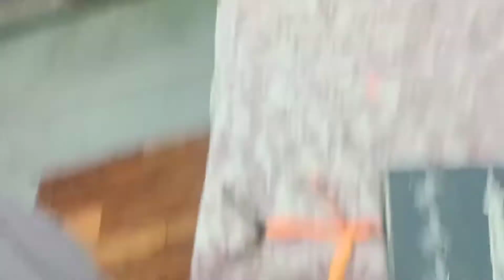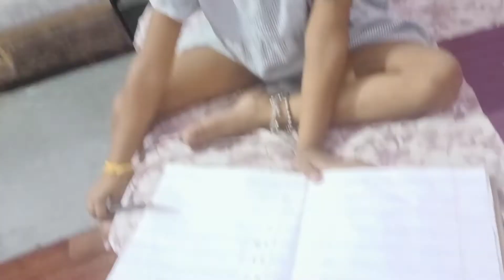We r missing you 😭😭😭| love you love 😘@ssvloguk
आजकल पति ड्यूटी गए है हरिद्वार और हम दो बहुत याद करते हैं ईवा के पापा को❤️😘❤️